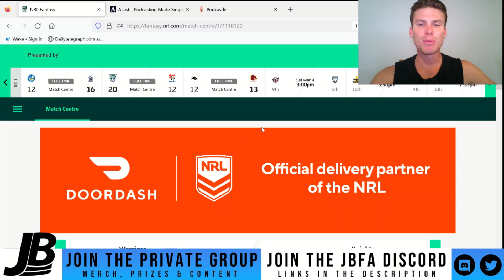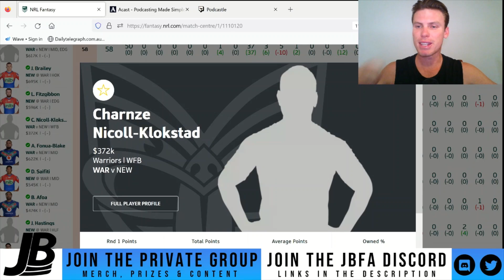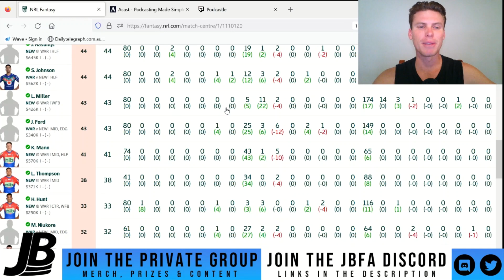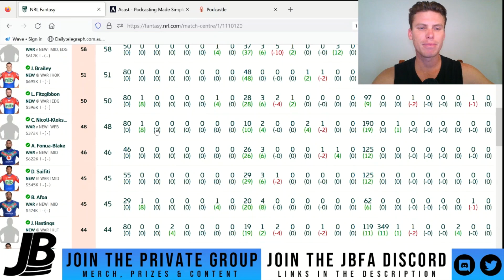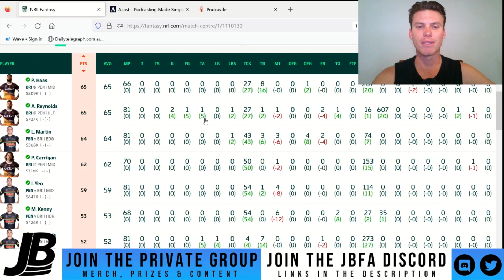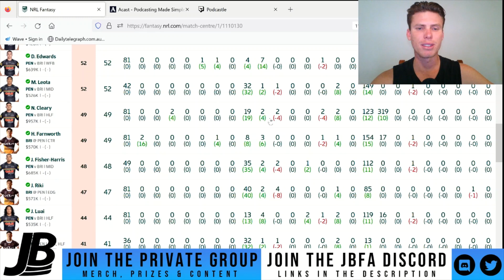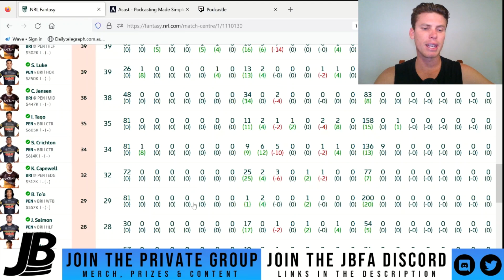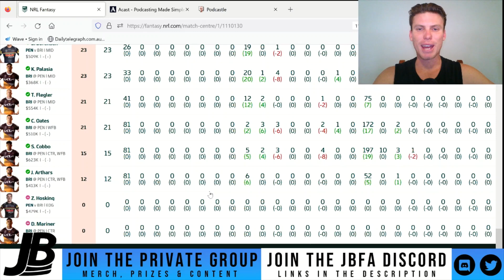Garner Fails! Ford, Harris And Carrigan Shine ☀️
I dive into the 2 Friday night games in round 1 of NRL Fantasy 2023! Plenty to talk about with the superstars standing up and cheapies coming through with the goods!